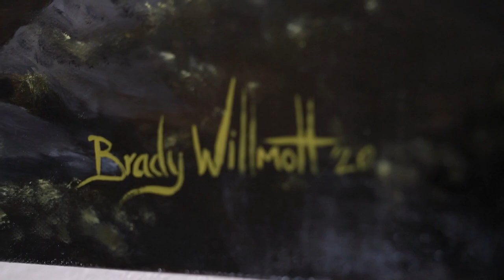Brady Willmott dear moon project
A little history about myself and my hopes to be included in the Dear Moon Project.
video by Andres Weishaupt